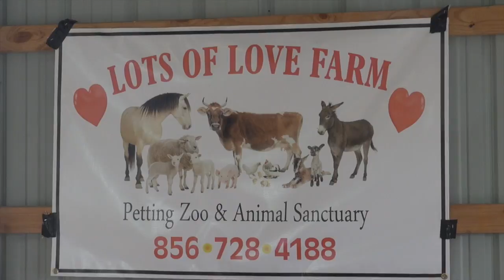Here's what Lots of Love Farm is doing at the Gloucester County 4-H Fair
Sue Layden talks about her animal sanctuary Lots of Love Farm.